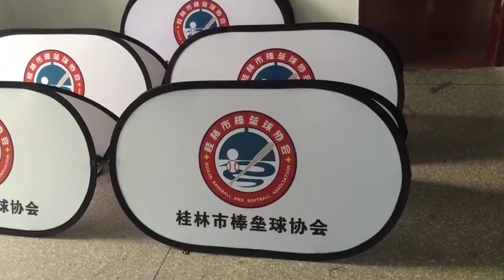free shipping custom a-frame signs pop out banner free design pop up a frame banner